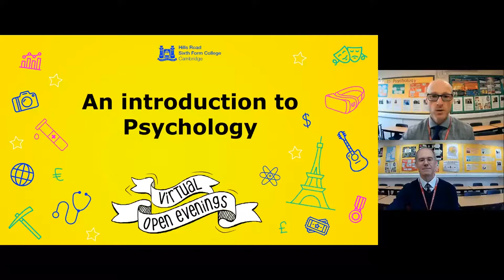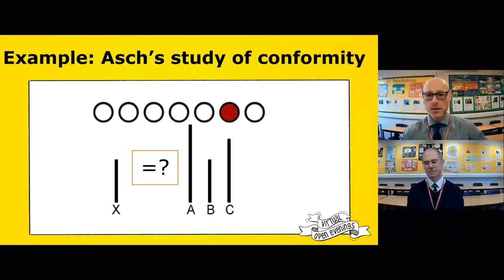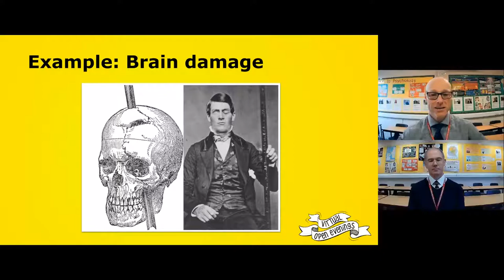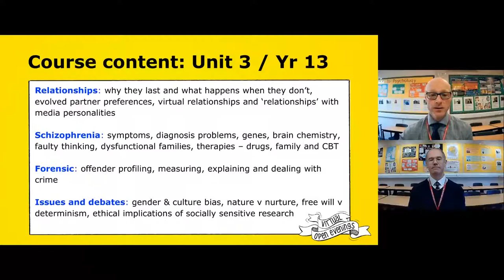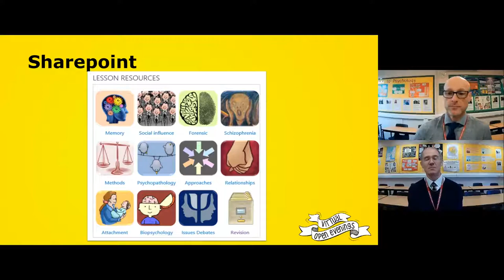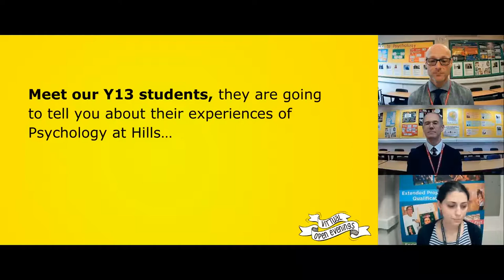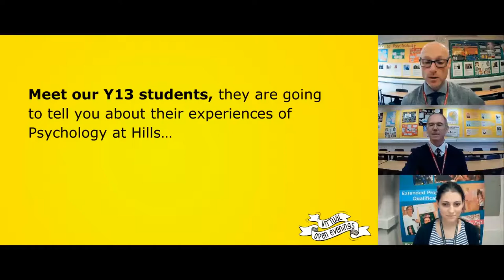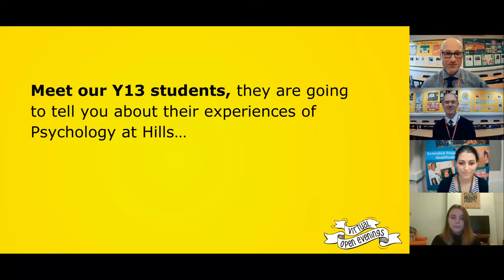Hills Road Psychology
Hills Road A level Psychology